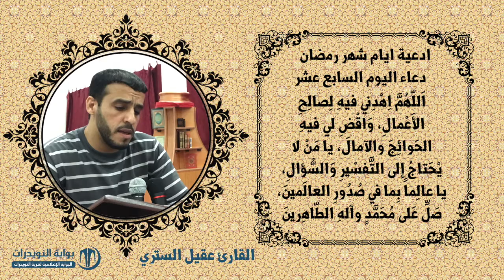أدعية ايام شهر رمضان المبارك - دعاء اليوم السابع عشر - بصوت القارئ عقيل الستري